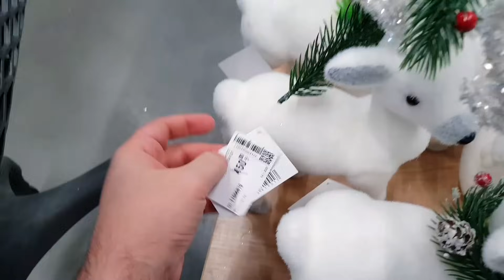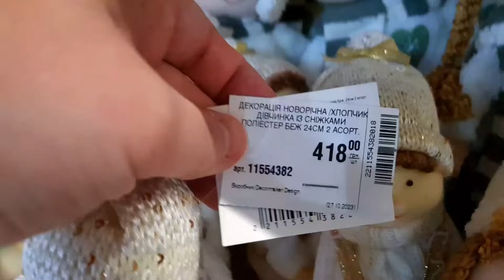Новорічний Епіцентр 🎄 Новорічний декор 🎅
Епіцентр галерея Деко,  новорічний Епіцентр, декор новорічний в Епіцентрі.